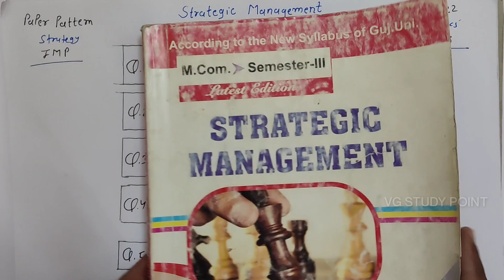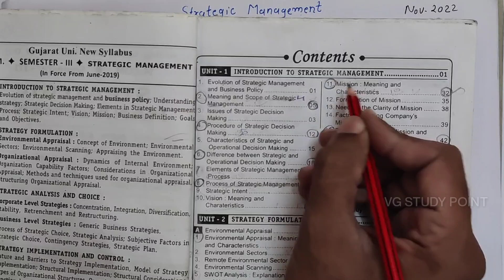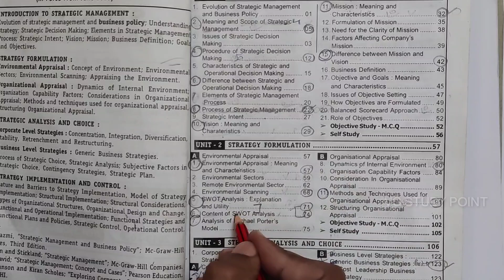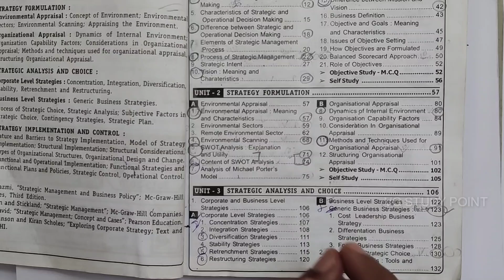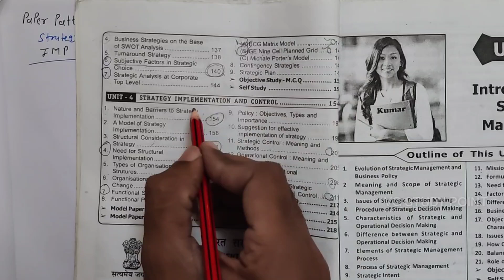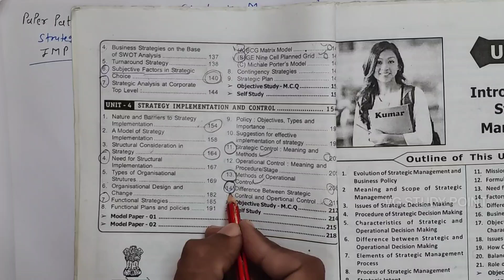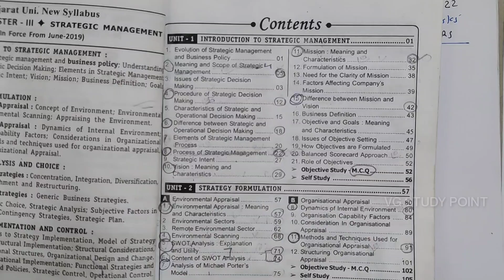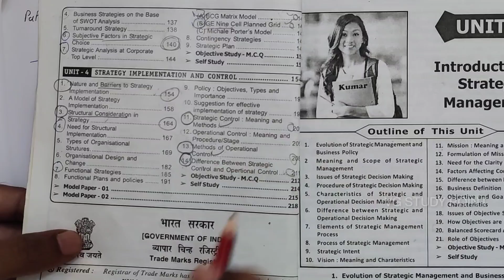Strategic Management | Paper Pattern-Strategy-IMP | M.com Sem 3 | Nov 2022